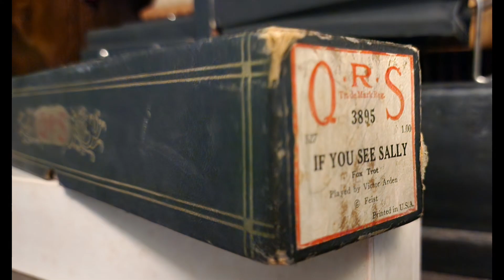If You See Sally - QRS 3895 played by Victor Arden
A friend of mine asked if had this roll on US. My list showed i had it on QRS, but i had no idea where it was. Well I found it! So somewhat by request I recorded it. I'm not familiar with this song. I think the tempo is a bit fast. I hope you enjoy this one.